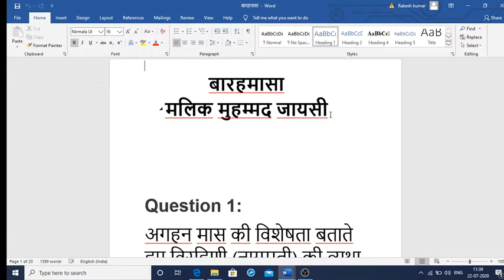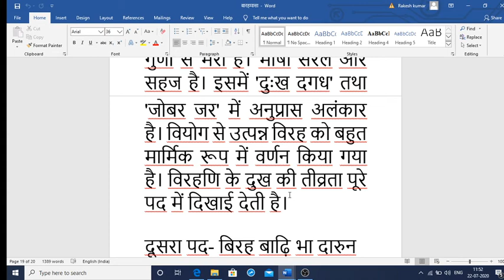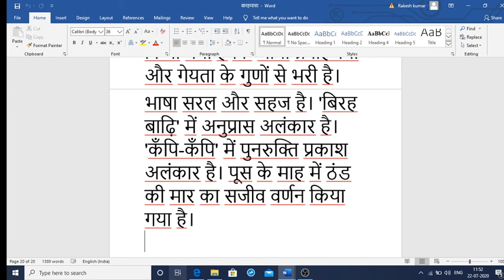बारहमासा | मलिक मुहम्मद जायसी | MCQ/ Questions Answers| Barahmasa class 12 Hindi | Barahmasa Summary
Class 12 Hindi video link